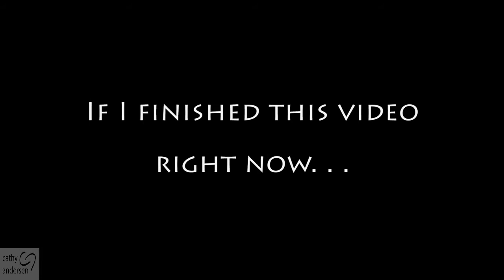The Zombie Arrived!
A box of Grumpa's Zombie Flavoring arrived in the mail . . .